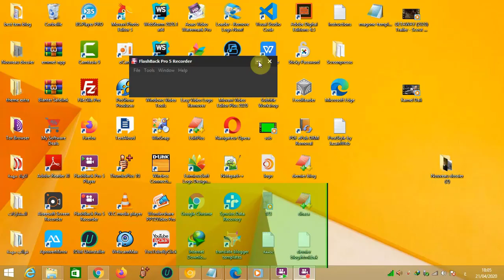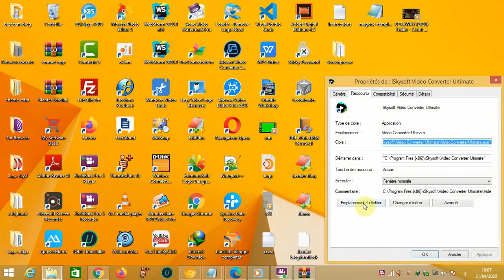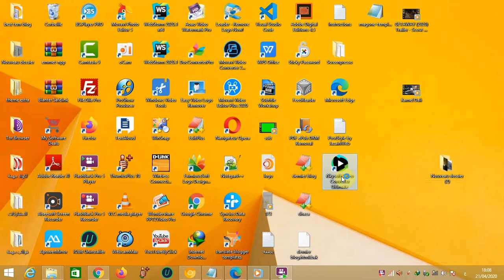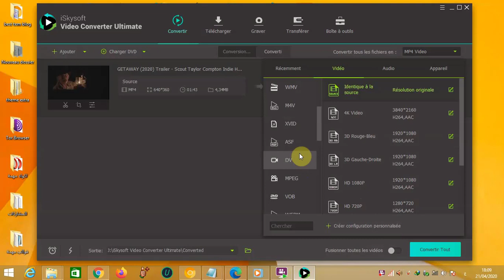عملاق تحويل الفيديوهات iSkysoft iMedia 11.7.2.1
Follow the channel to get the most important news and all that is new
We hope you, our honorable visitor, benefit from the channel,
and we hope that you will cooperate with us in its dissemination
Pour plus de contenu, visitez notre :
اتبع القناة للحصول على اهم الاخبار وكل ما هو جديد
نرجو لك زائرنا الكريم الاستفادة من القناة ونأمل منك التعاون معنا في نشرها ، كما نرجو الا تنسونا من صالح دعائكم